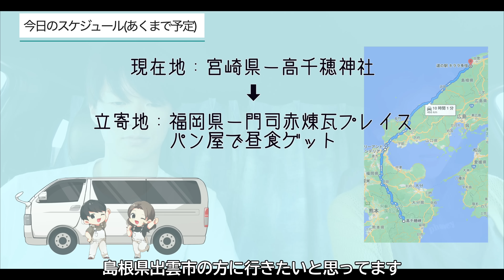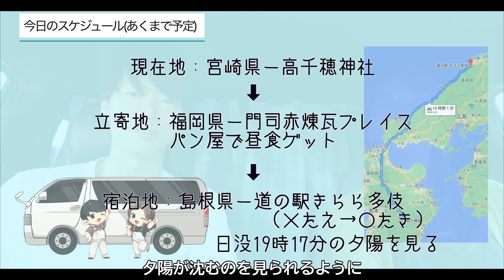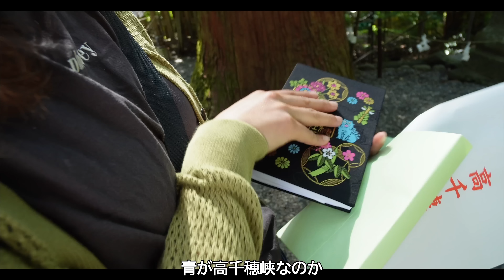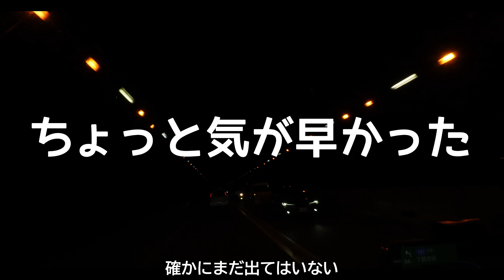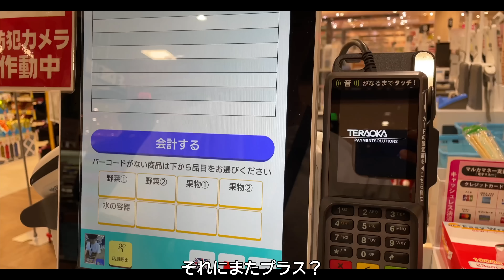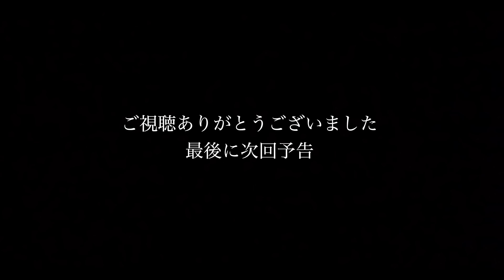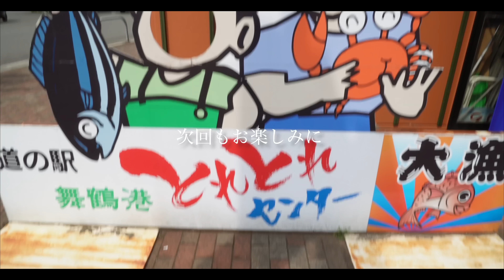下道で宮崎から北海道へ！ハイエースで5泊6日の夫婦車中泊旅①【日本一周】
2023年4月から、DIYしたハイエースでキャンプ・車中泊をしながら日本一周をしているアウトドア好き夫婦です。

今回からようやく新章スタートです🎉
私たち夫婦の住む宮崎県から北海道まで、下道で車中泊しながら移動します‼︎
総移動距離は約2,200km😱
下道旅第1弾は宮崎県→山口県までの移動編🚐🔥
夫婦のしょうもない会話もどうぞお楽しみ下さい...😂

《チェックポイント地案内》
・出発地
宮崎県 高千穂神社
宮崎県西臼杵郡高千穂町三田井1037
営業時間 8:00〜17:00

・第1チェックポイント
福岡県　門司赤煉瓦プレイス
BAKERY&CHANDELIER Eccentric(エキセントリック)
福岡県北九州市門司区大里本町3丁目11-1

・1日目最終チェックポイント(車中泊地)
道の駅 阿武町
山口県阿武郡阿武町奈古2249

✲---目次 ✲
0:00〜　下道旅企画説明
1:20〜　1日目のルート説明
2:42〜　出発地点【宮崎県 高千穂神社】
6:28〜　トイレ休憩
9:28〜　チェックポイント【福岡県 赤煉瓦プレイス】
11:13〜　さよなら九州【関門海峡】
13:04〜　予定変更のお知らせ
15:13〜　車中泊スポット到着【山口県 道の駅阿武町】
18:26〜　本日のまとめ
20:45〜　次回予告

・DIYしたハイエースに2人暮らし。

2021年9月〜夫婦でキャンプに沼る🏕️
2022年6月に新車のハイエースを購入し、

2023年4月〜日本一周の旅へ出発

このチャンネルでは、20代夫婦のゆるゆる旅・キャンプ動画を配信中。
キャンプ場や観光スポット、グルメなどのお役立ち情報をご紹介しています🌷